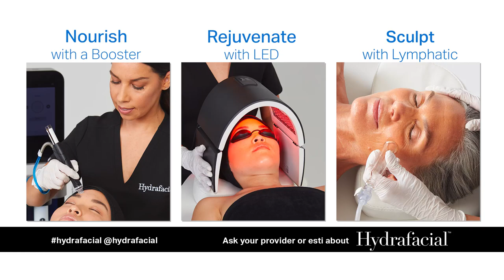Treatment Journey Hydrafacial!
Brilliant Massage & Skin, LLC in Burlington and South Burlington, VT

We offer a variety of massage therapy, clinical skin care and teeth whitening and waxing at our

Laser-focused passion for technology with our multi-environment experience to enhance our clients’ success. We make I.T. reality! Our client base encompasses some of the most trusted brands and companies you know and love. When can we add you to our growing client base?

We have been cooking up flavorful, filling food with Green Chef for some time now, and I thought you’d want in too. Sign-up with my personal link and you will get up to $200 off your first boxes.

Audible: Coming Soon